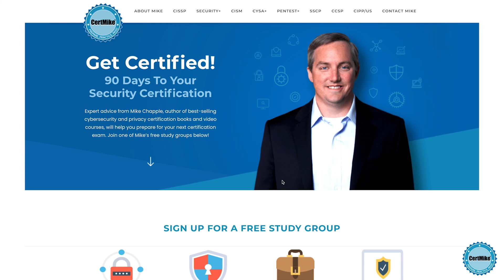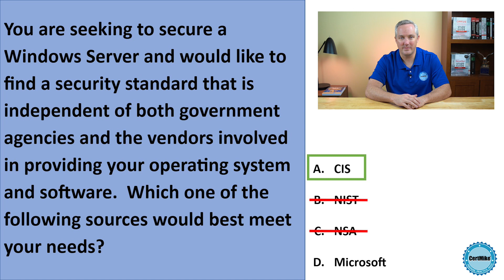CertMike Practice Test Question 04/04/2023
This week's practice test question is about standard creators.  Give it a try and then visit CertMike.com to join one of our free security certification study groups!

These questions will help you prepare for all major cybersecurity certifications, including CISSP, Security+, CySA+, SSCP, CCSP, and CISM.